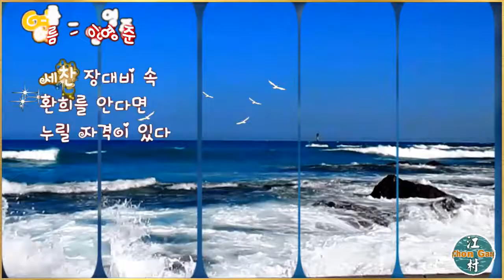영상시(여 름 - 임영준)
임영준 시인의 詩 “여 름“을
영상시로 제작하였습니다.